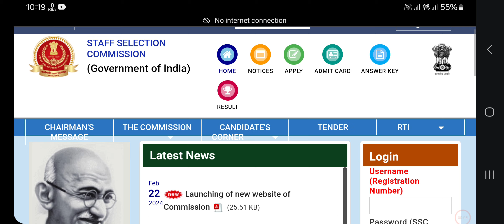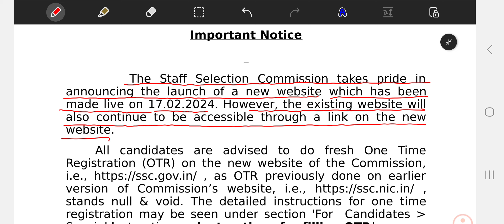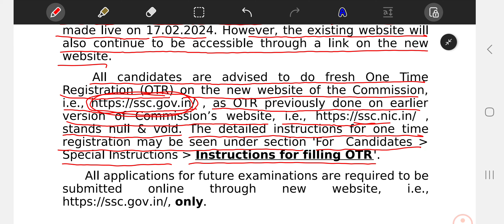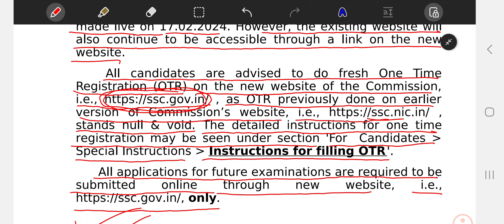SSC Launch a new website 2024 || SSC ONE TIME REGISTRATION || SSC OTR 2024 || SSC New Update 2024